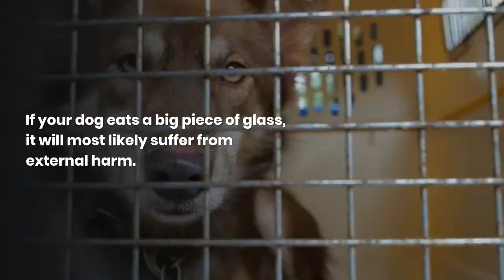My Dog Ate Glass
What to Do If Your Dog Swallowed Broken Glass Shards
Unlike humans that can tell if something is right for them before eating it, dogs do not seem to know the difference between what they should eat and what they should not eat. This means they end up eating things that they naturally should not come close to.

What do you do when your dog eats up something made of glass? Something like a glass ornament? Let us find out below.

Have an Assessment of the Situation
If you just discovered that your dog ate glass, the first thing you need to do is assess the situation. The risk your dogs will face is dependent on the shape and the size of the glass it ate. If the glass is small, all your canine might have to deal with are some cuts on its lips. However, if the piece of glass is quite big, it might experience internal injuries. Nonetheless, in some instances, dogs eat glass without having any form of damage.